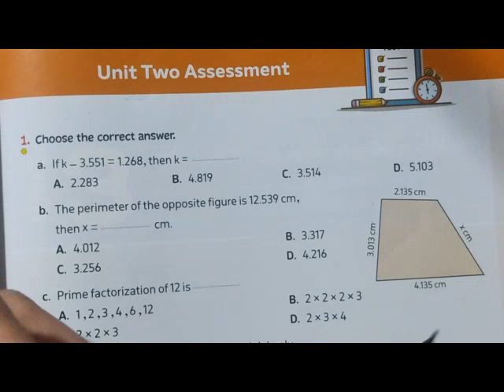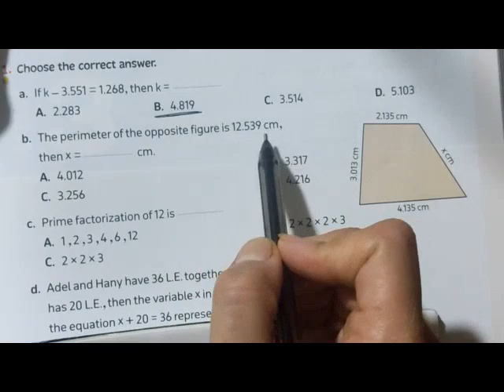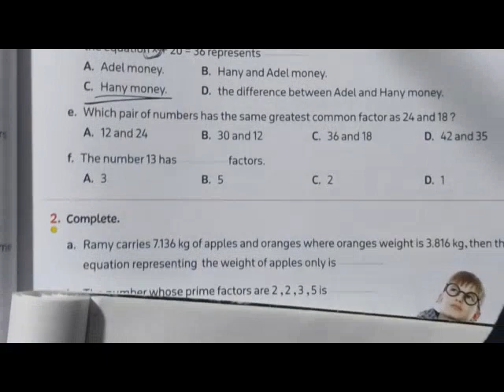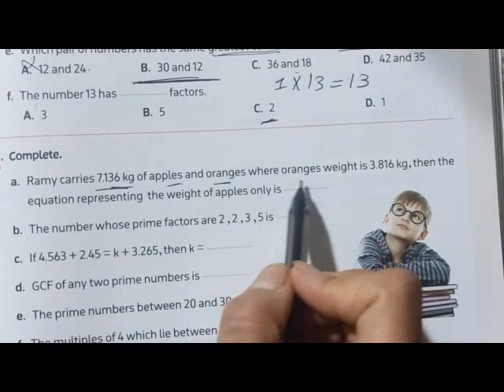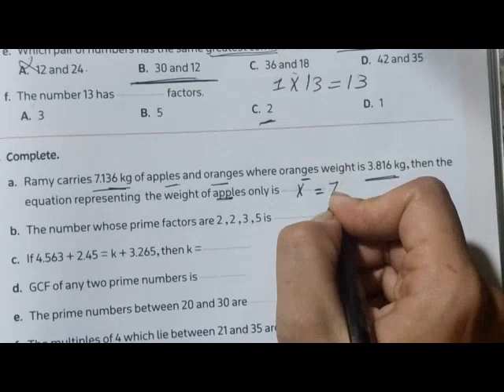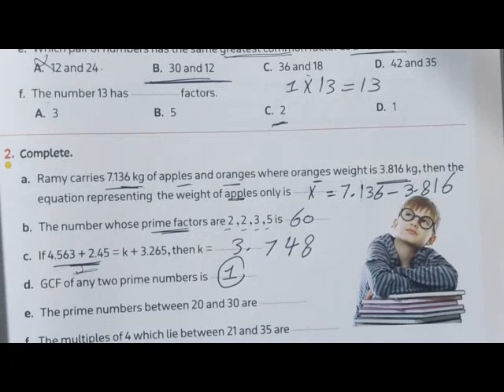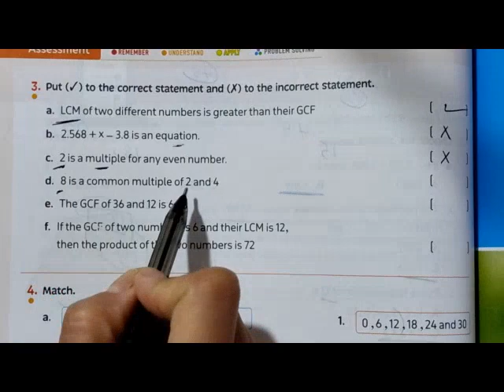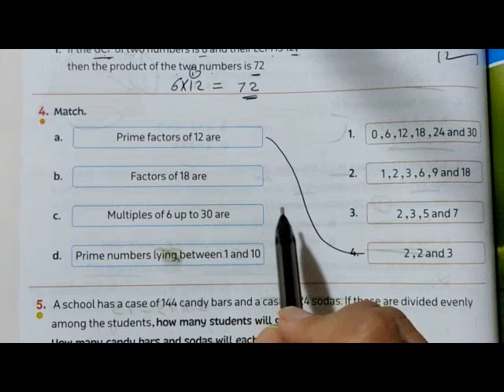Unit two assessment / ماث الصف الخامس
unit 2 assessment
math for grade five / 5
first term
math exercises on unit 2
ماث الصف الخامس
المنهج الجديد
الترم الاول
دروس ماث
جريد فايف
حل تدريبات ماث للصف الخامس